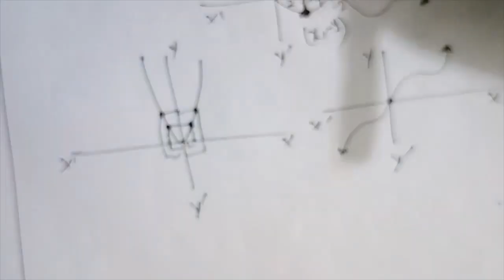Chapter1.3 Topic:Line,Mid point,Distance,Intercept,Symmetry,Equation of lines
the Slope • Find the Equation of a Vertical Line • Use the Point–Slope Form
of a Line; Identify Horizontal Lines • Find the Equation of a Line Given
Two Points • Write the Equation of a Line in Slope–Intercept Form
• Identify the Slope and y-Intercept of a Line from Its Equation • Graph Lines
Written in General Form Using Intercepts • Find Equations of Parallel Lines
• Find Equations of Perpendicular Lines